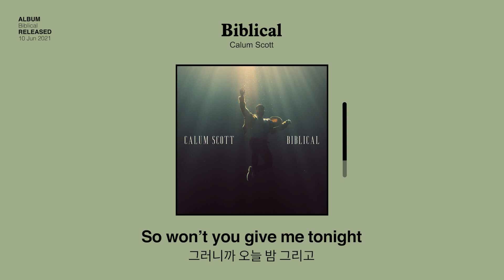너의 사랑은 성스러워 🙏 | 칼럼 스콧 (Calum Scott) - Biblical (한글 자막)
오랜만에 돌아온, 애절한 발라드 팝의 대표 아티스트 칼럼 스콧!
성스러울 정도로 깊고 아름다운 사랑에 대한 찬가🙏